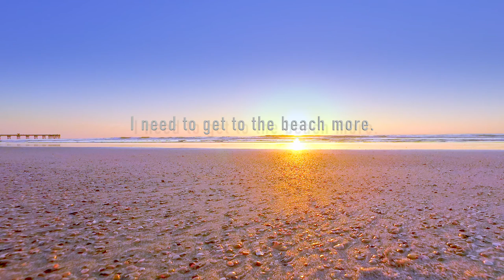I need to get to the beach more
July 27, 2016. You can hear the bird flapping its wings in this study filmed on the Beaches of Jacksonville, Florida.